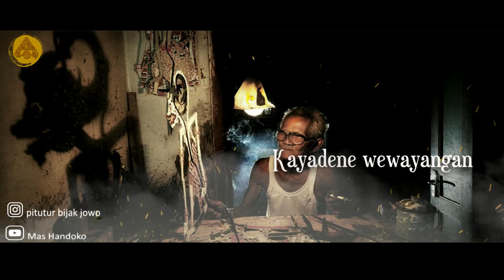Story WA Jawa Bijak 30 detik - Sunaring Cahya | Pitutur Jowo Menyentuh Hati Kanggo Nglakoni Urip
Salam Rahayu Sedulur..Ini adalah video Story WA Jawa Bijak 30 detik, tentang pitutur bahasa jawa yang bijak dan menyentuh hati.

''KABENERAN IKU ORA JUMEDHUL SAKAREPE DHEWE..!
NANGING LUMANTAR PANDADHARAN.
KAYADENE WEWAYANGAN KANG TUMUWUH KRANA
SUNARING CAHYA..!!!"